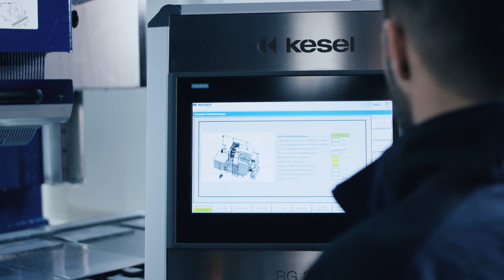Kesel RG Rack Grinding Machine I Zahnstangen-Schleifmaschine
With its internally cooled, hybrid machine base, granite reinforced grinding head and precision balancing system, the Kesel RG rack grinding machine delivers superior quality as standard. The stability and robustness of the machine is complimented by cutting edge technology to increase productivity and surface finish.

Mit ihrem innengekühlten, hybriden Maschinenfuß, dem granitverstärkten Schleifkopf und dem Schleifspindelwuchtsystem liefert die Kesel RG Zahnstangen-Schleifmaschine standardmäßig höchste Qualität. Die Stabilität und Robustheit der Maschine wird durch modernste Technologie ergänzt, um die Produktivität und die Oberflächenbeschaffenheit zu erhöhen.